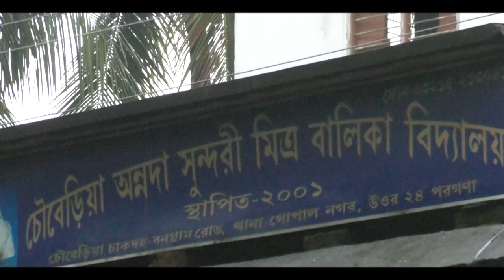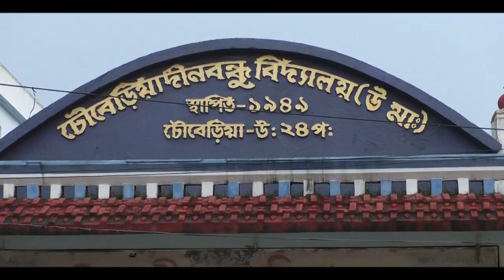Dinabandhu Mitra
Dinabandhu Mitra's education started at a village pathshala. His father arranged a job for him on a zamindar's estate (1840). But the small boy fled to Kolkata, where he started working in the house of his uncle, Nilmani Mitra. Around 1846, he was admitted to the free school run by James Long. Dinabandhu was a bright student and won a number of scholarships. In 1850, he enrolled in Hindu College and was awarded scholarships for academic excellence. However, he did not appear in his last examination, and, instead, started working as a postmaster in Patna (1855). He served in various posts in the Postal Department in Krishnanagar, Nadia, Dhaka and Orissa. In 1870, he was made supernumerary post- master in Serampore Head Post Office- 712201 In 1872, he joined the Indian Railway as an inspector. He wrote the play called neel darpan (indigo mirror).